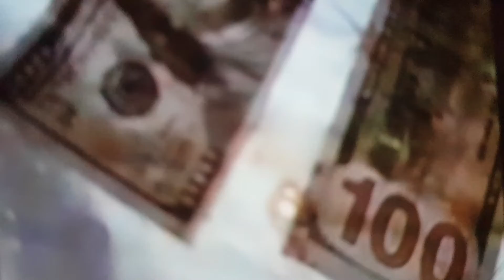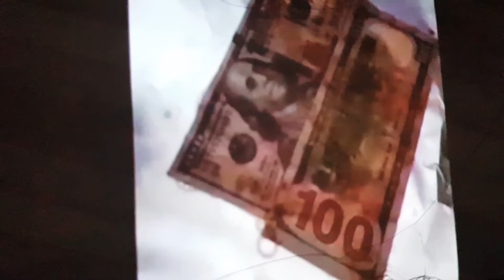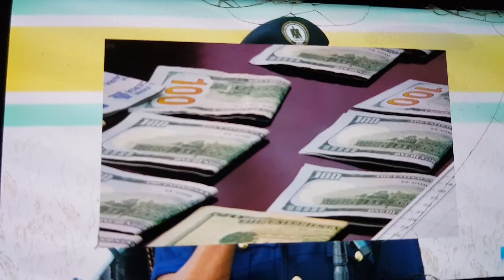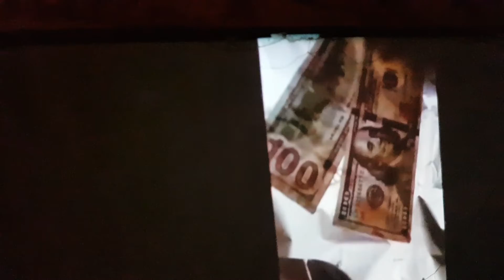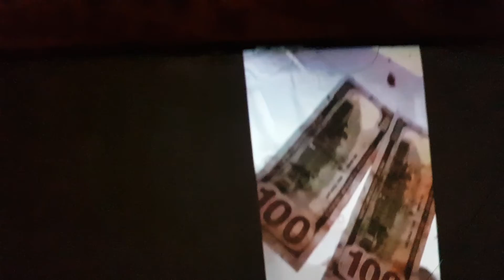Daawo Shiir Jaraaiad EeTuugtii Somaliland lo so diray sii lo baabyiyo Dhaqalaha JSL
Taliyaha Guud ee Sicdaalka Somaliland